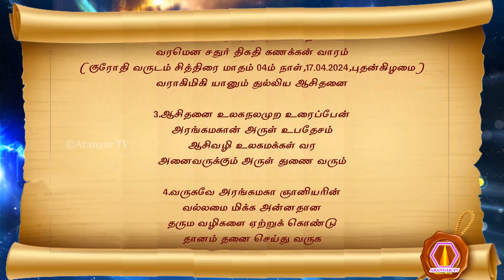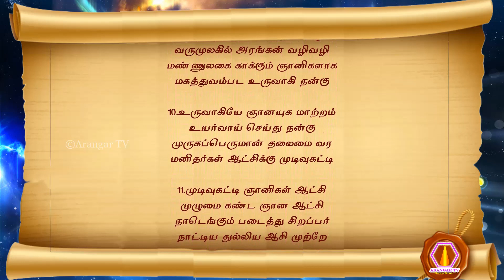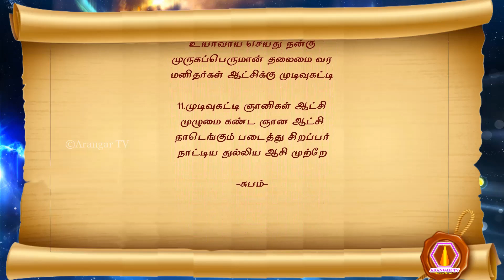Varaakimiki aruliya | 17.04.2024 | palm leaf reading | 2673மகான் வராகிமிகி அருளிய துல்லிய ஆசி நூல்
முருகப்பெருமான் துணை
மகான் வராகிமிகி அருளிய துல்லிய ஆசி நூல்
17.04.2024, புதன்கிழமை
1. அரங்கமகா ஞான தேசிகனே
 அண்ணலே ஞான குருவே
 வரங்கள் தந்து உலகமக்கள்
 வாழ வழிகாட்டும் குருராஜனே
2. அரசனே உன் பெருமை கூறி
 அகிலமதில் குரோதி தகரின் திங்கள்
 வரமென சதுர் திகதி கணக்கன் வாரம்
 (குரோதி வருடம் சித்திரை மாதம் 04 ம் நாள், 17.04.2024, புதன்கிழமை)
 வராகிமிகி யானும் துல்லிய ஆசிதனை
3. ஆசிதனை உலகநலமுற உரைப்பேன்
 அரங்கமகான் அருள் உபதேசம்
 ஆசிவழி உலகமக்கள் வர
 அனைவருக்கும் அருள் துணை வரும்
4. வருகவே அரங்கமகா ஞானியரின்
 வல்லமை மிக்க அன்னதான
 தரும வழிகளை ஏற்றுக் கொண்டு
 தானம் தனை செய்து வருக
5. வருகவே மக்களிடை சக்தியாக
 வள்ளல் தன்மை பெருகி
 தருமவான்கள் எனும் அடையாளம்
 தரணியில் உருவாக இனிதே
6. இனிதே அரங்கன் படைகளாக
 இவ்வுலகமெங்கிலும் ஞானப்படைகள்
 கனிவேலவன் வழிபாட்டை செய்து
 கருணை மிக்க படைகளாக
7. ஆகவே உலகமெங்கும் தேறி
 அரங்கன் வந்த நோக்கம்
 யுகமக்கள் அறிகின்ற வண்ணம்
 உயர் ஞானம் தெளிவு கூடி
8. கூடியே கலியுக மக்களெல்லம்
 குருவரங்கன் தீட்சைபலம் பெற
 தேடியே திருவருளும் துணையாகி
 தேசநலம் காக்கும் வண்ணம்
9. வண்ணமுடன் ஆற்றல் பெருகி
 வருமுலகில் அரங்கன் வழிவழி
 மண்ணுலகை காக்கும் ஞானிகளாக
 மகத்துவம்பட உருவாகி நன்கு
10. உருவாகியே ஞானயுக மாற்றம்
 உயர்வாய் செய்து நன்கு
 முருகப்பெருமான் தலைமை வர
 மனிதர்கள் ஆட்சிக்கு முடிவுகட்டி
11. முடிவுகட்டி ஞானிகள் ஆட்சி
 முழுமை கண்ட ஞான ஆட்சி
 நாடெங்கும் படைத்து சிறப்பர்
 நாட்டிய துல்லிய ஆசி முற்றே

-சுபம்-

olai suvadi
olaichuvadi